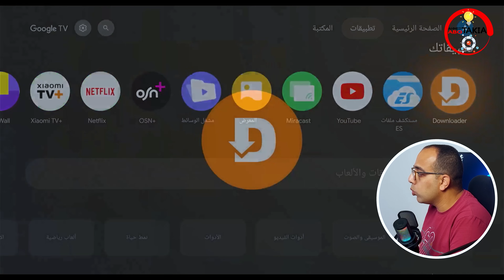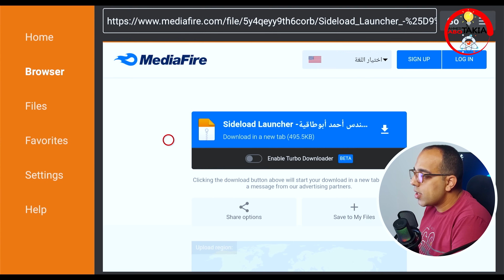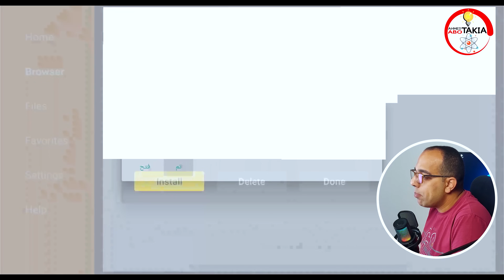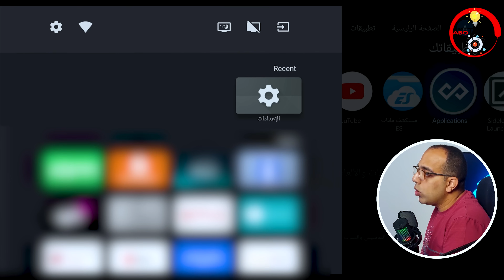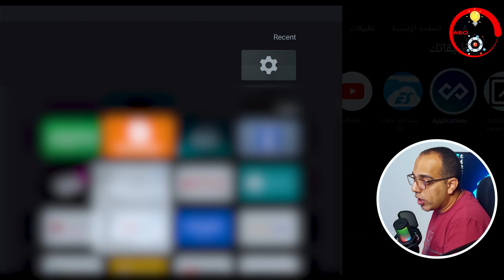حصريا ولأول مرة !! أفضل IPTV بمكتبة رياضية وترفيهية عربية وأجنبية عملاقة في 2025 ! Android - Google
لشراء أجهزة الرسيفر والسيرفرات وكذلك الاستفسارات تواصل على واتساب رقم 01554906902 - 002